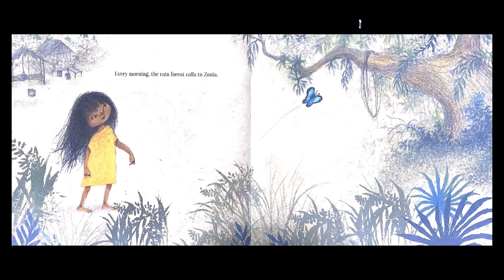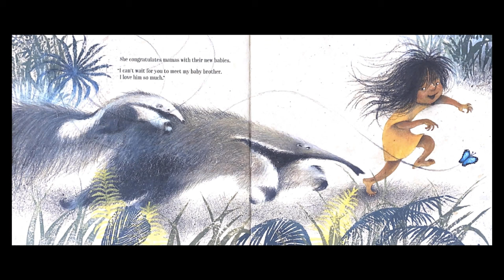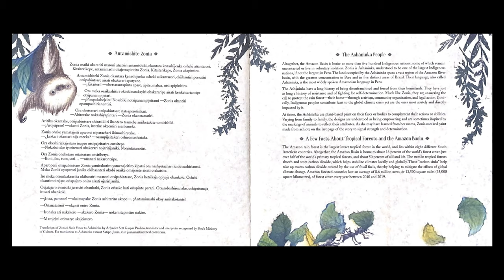Zonia's Rain Forest | Juana Martinez-Neal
Canterbury Library presents: a read-aloud of Zonia's Rain Forest written and illustrated by Juana Martinez-Neal.

About the story:
“Zonia’s home is the Amazon rain forest, where it is always green and full of life. Every morning, the rain forest calls to Zonia, and every morning she answers. She visits the sloth family, greets the giant anteater, and runs with the speedy jaguar. But one morning, the rain forest calls to her in a troubled voice. How will Zonia answer?

Acclaimed author-illustrator Juana Martinez-Neal explores the wonders of the rain forest with Zonia, an Asháninka girl, in her joyful outdoor adventures. The engaging text emphasizes Zonia’s empowering bond with her home, while the illustrations—created on paper made from banana tree bark—burst with luxuriant greens and delicate details. Illuminating back matter includes a translation of the story in Asháninka, information on the Asháninka community, as well as resources on the Amazon rain forest and its wildlife.”

About the Author & Illustrator:
"Juana Martinez-Neal is a Peruvian American children's book author and illustrator. Her debut book as an author and illustrator, Alma and How She Got Her Name, was well reviewed and won a 2019 Caldecott Award Honor. Juana Martinez-Neal grew up in Lima, Peru. Growing up she hoped to be a painter, like her father and grandfather, as the profession of illustrator was not co mmon in Peru. She moved to the United States in her mid-20s. After having children of her own she decided to become an author and illustrator of children's books. She now lives in Connecticut, with her husband and three children."

Coming soon to our library!